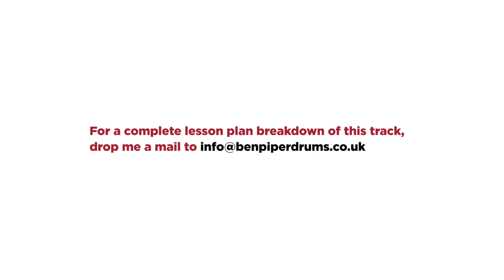'I Heard It Through The Grapevine' by Marvin Gaye - Rockschool Grade 2 Drums (‘Play-Along’ Demo)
Play-along with @BenPiperDrums and learn to play 'I Heard It Through The Grapevine' by Marvin Gaye from the Rockschool Grade 2.

*** I am available for online lessons ***

(Words & Music: Norman Whitfield & Barrett Strong)